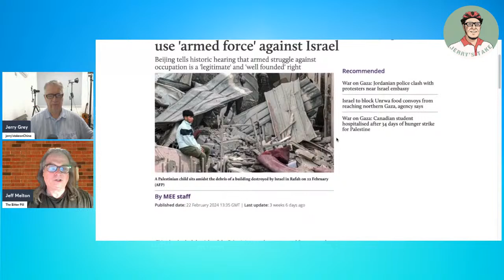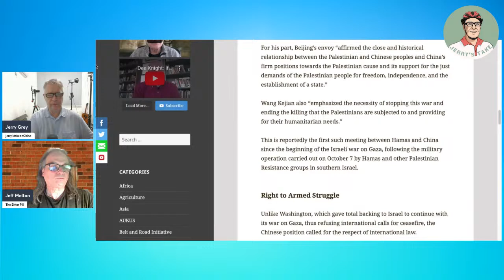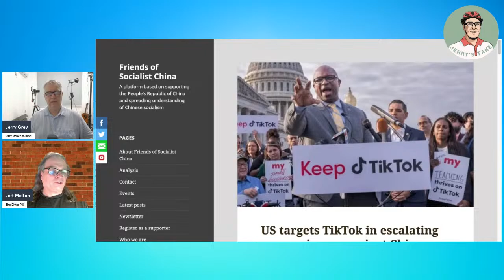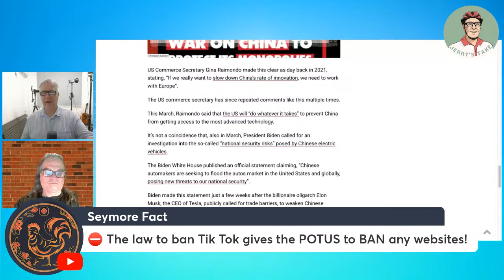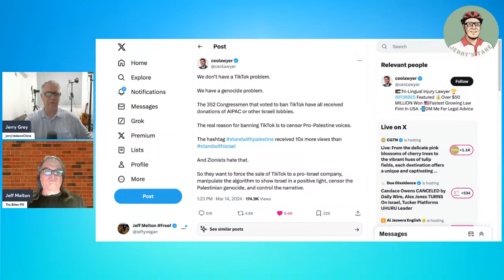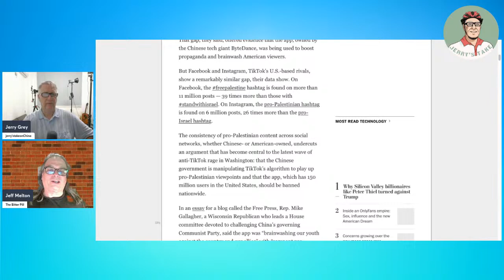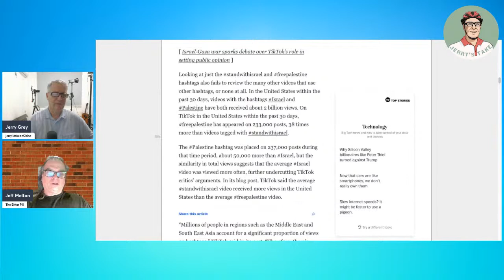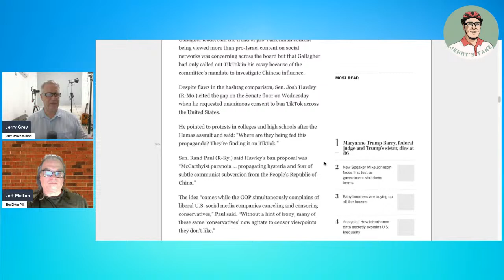Talking TikTok and other China issues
We get together about once a month to discuss what's going on in China, the USA, Ukraine and other issues